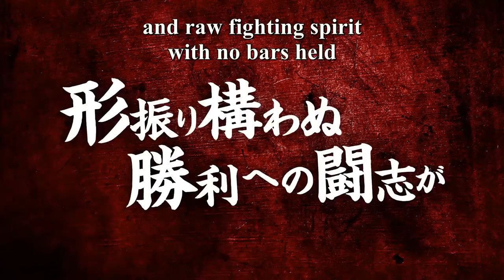PICKLE RETURNS TO THE BAKI MANGA - JACK VS PICKLE REMATCH